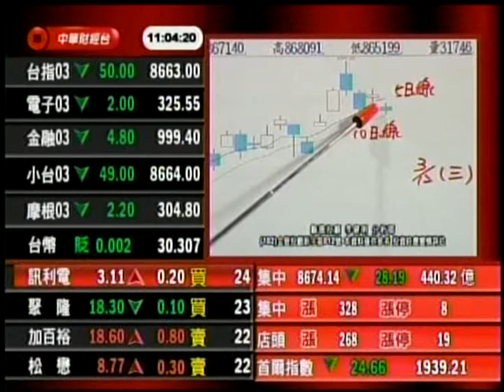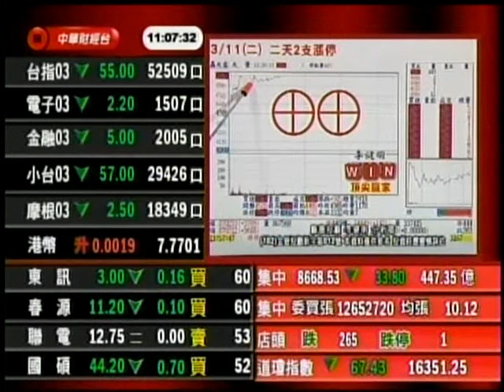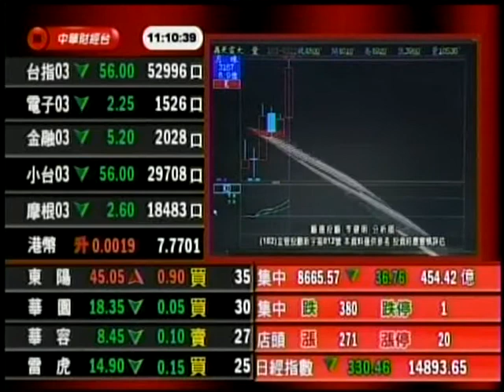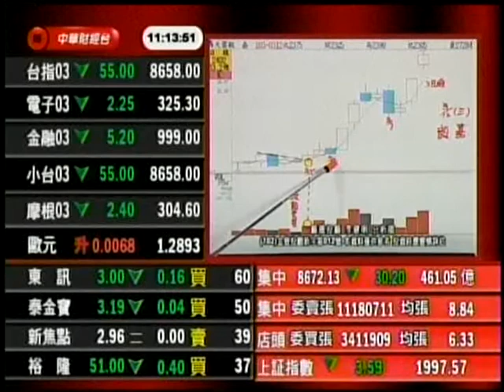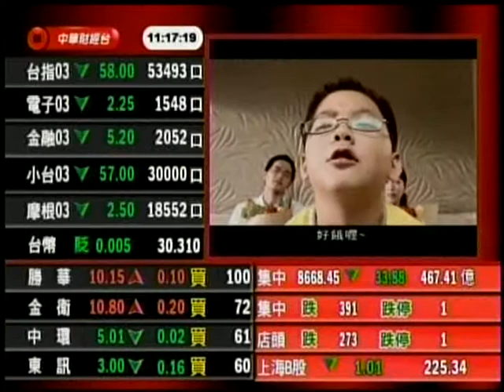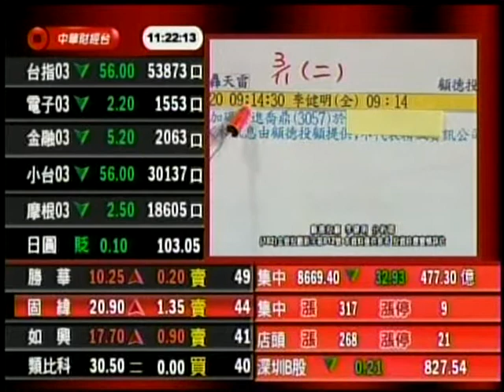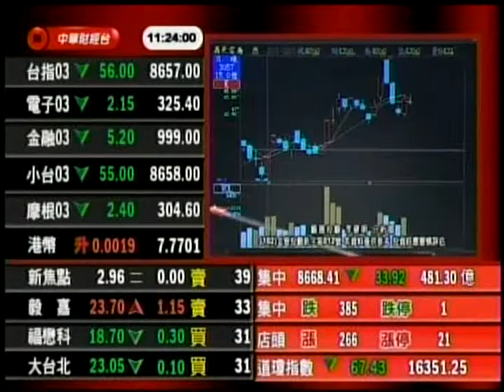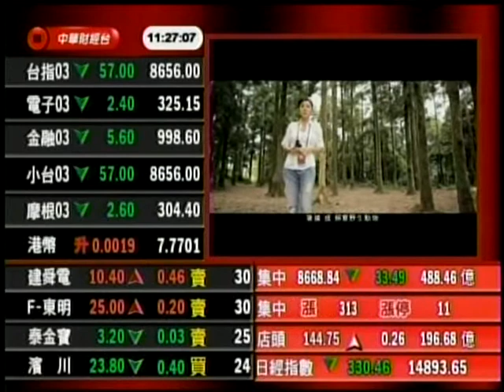頂尖贏家 李健明 分析師 2014-03-12